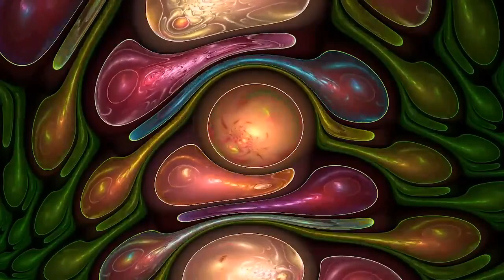Chetarca ‎– Chetarca. 1975. Progressive Rock. Full Album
Tracklist
1.Death of a Rock and Roll Singer (7-11)
2. Another Day (3-35)
3. Diary (7-30)
4. Chetarca (7-55)
5. The Oceanic Suite:
a). The Sea (8-32)
b). Wet Suit (9-00)
с). Fisherman's Nightmare (6-51)
6. Crystal Rainbow Logo (0-31)
Line-up
Paul Leaver — lead vocals, harmonica, tambourine
John Rees — bass, violin
Andrew Vance — keyboards, vocals
Bruce Bryan — synthesizer, producer
Jeff Gallent — drums, percussion